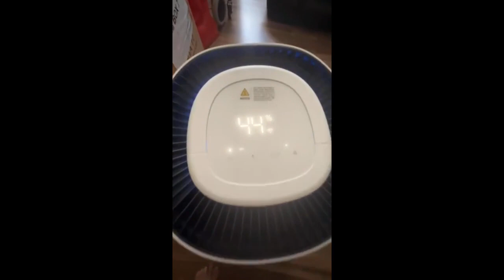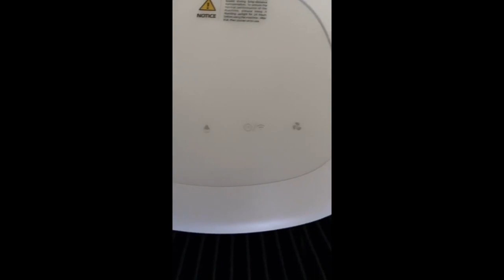Review Sterra Sun ™ Dehumidifier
Sterra Sun ™ Dehumidifier